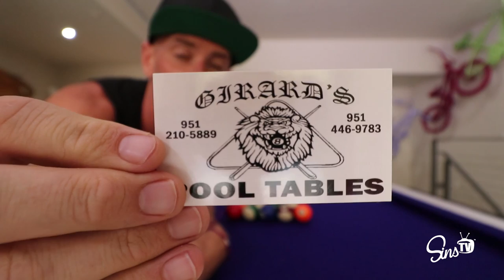Q&A || Johnny Sins Vlog #5 || SinsTV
Today is Q&A day! I answer some questions from the comments in the Vlogs.

HELP SUPPORT SINSTV!!

Amazon Wish List

Mailing Address:
4001 S. Decatur Blvd.